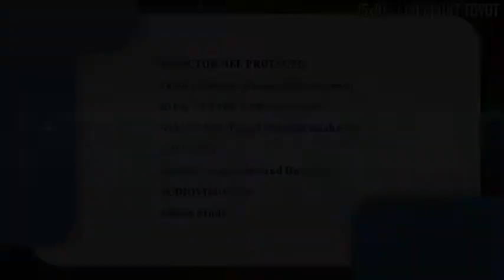Jadashot tovot 15x10 - Capítulo 14: Sociedad israelí